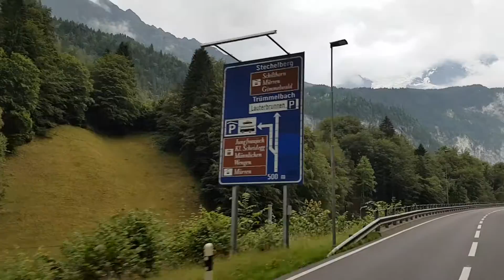وادي لاتيربرنن سويسرا LAUTERBRUNNEN VALLEY, SWITZERLAND JUL 2016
Lauterbrunnen,Switzerland July 2016